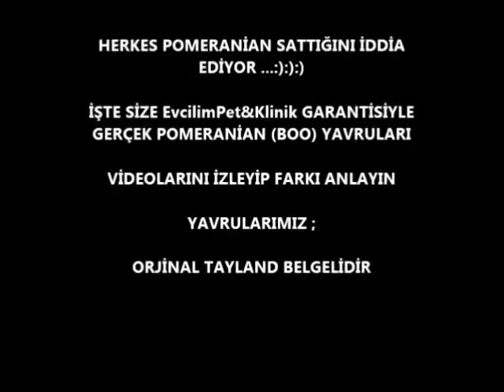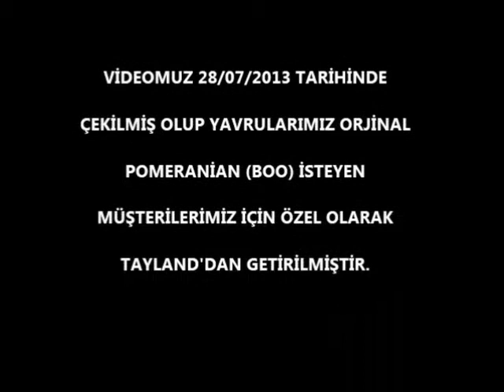POMERANİAN (BOO DOG) GERÇEK ORJİNAL YAVRULAR MERAKLILARINA...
EvcilimPet&Klinik ;
Konularında Uzman Toplam 10 Kişilik Kadrosuyla Tüm Evcil Hayvanlar ve Egzotik Hayvanlar Konusunda Profesyonel Destek Bulabileceğiniz Türkiye'nin Nadir Firmalarından Biridir.
Kedi ve Köpek Konusunda Hayalinizdeki Irkları Bizlerle Paylaşabilir İstediğiniz Irka Ait Birçok Seçenek Arasından Uzun Yıllar Beraber Yaşayacağınız Size En Uygun Minik Dostunuzu Firmamızdan Alabilirsiniz.
Aile Yapınız , Çalışma Durumunuz , Bakım Yeri ve Şartlarınız Doğrultusunda Firmamızdan Destek Alarak Kendinize ve Ailenize En Uygun Irkı Bulabilir ve Ona Kavuşabilirsiniz.
EvcilimPet&Klinik Hiç Bir Zaman Yönlendirmelerini Elinde Bulunan Irklar Üzerine Yapmaz.
Amacımız Türkiye Genelinde Sektörü ve Müşterilerini Bilinçlendirmek Olup Sattığımız Köpekleri İlerleyen Zamanlarda Sokaklarda Başı Boş Olarak Görmemektir.
Unutmayınki Aynı İnsanlar Gibi Tüm Köpek Irklarınında Karakterleri Birbirinden Farklıdır ve Köpek Beslemek Bir Heves Değil Büyük Bir Sorumluluktur.
Almak İstediğiniz Tüm Köpek Irkları Firmamız Tarafından Sizlere Sağlık ve Irk Garantili Olarak Teslim Edilmektedir.
Türkiyemizin Tüm Şehirlerine Sağlık Koşulları Yerine Getirilerek Teslimatımız Mevcuttur.
ALMAK İSTEDİĞİNİZ IRK KONUSUNDA DETAYLI BİLGİ VE FİYAT ALMAK İÇİN
MAĞAZA SATIŞ DANIŞMANLARIMIZ :
CEMAL KURUOĞLU : 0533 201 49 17
MEHMET ERTEN : 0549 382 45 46
SERKAN AZAR : 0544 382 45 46
EvcilimPet&Klinik Müşterileri ;
Evcil Hayvan Merkezimizde ; Sabah 09.00 - Gece 01.00 Arası , Veteriner Kliniğimizde ; 7/24 Hizmet Alabilirler...
Ertuğrul Mah. Ahmet Taner Kışlalı Cad. Bostancı Mert Sitesi 27/A-A ve 27/A-B Özlüce Nilüfer/BURSA
(BURSASPOR TESİSLERİNİN 900 METRE İLERİSİ)
***ÖNEMLİ NOT ***: BİZDEN ALABİLECEĞİNİZ IRKLAR ADI ALTINDA HERHANGİ BİR BİLGİ PAYLAŞIMI YAPILMAMIŞTIR. BUNUN SEBEBİ ARAŞTIRMALARINIZDA DÜNYA LİTARATÜRLERİNE GİRMİŞ IRK ÖZELLİKLERİ YAZILMIŞ TÜM CİNSLERİN FİRMAMIZ TARAFINDAN GETİRİLEBİLİYOR OLMASIDIR...
NOT : İLANLARIMIZA EKLEDİĞİMİZ FOTOĞRAFLAR ; DAHA ÖNCE BİZDEN ALIŞVERİŞ YAPAN REFERANS MÜŞTERİLERİMİZE AİTTİR.